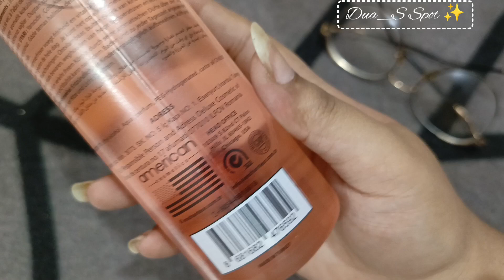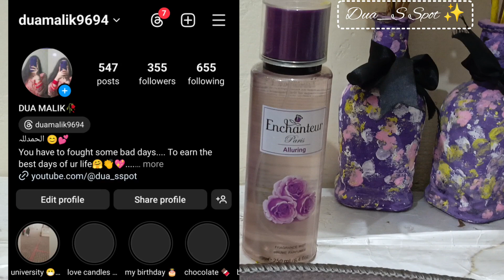Summer Body Mists For girls (Must have)✨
hey guys kese hain ap sub hope ap sub theak ho ge so video ko last tuk dekhna Bina skip kiye 💓💓